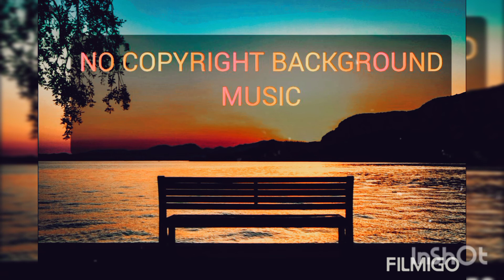Sad Music[No Copyright Music]Remembering her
Hello welcome back to my youtube video
Here is another copyrighted free music
Sad music( REMEMBERING HER )